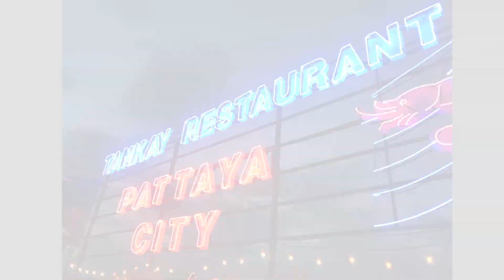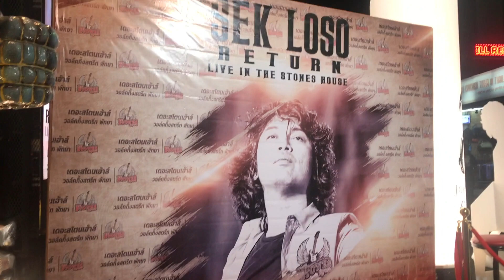ฉลองวันเกิด กับ เสกโลโซ, ลีออง, แซนด์วิช ปภาดา, ต้นข้าว อาร์สยาม และ หญิง ธิติกานต์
A very special Birthday, celebrated with Tonkao Rsiam, Sek Loso, Ying Thitikarn , Leon Loso and sandwich